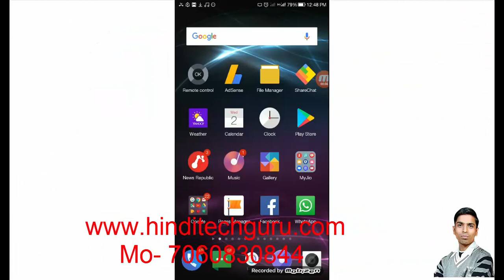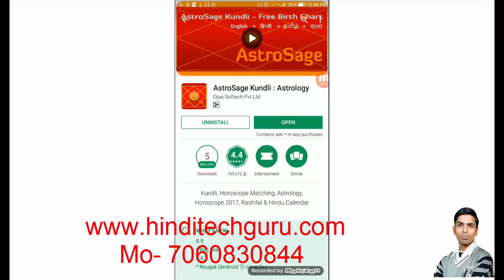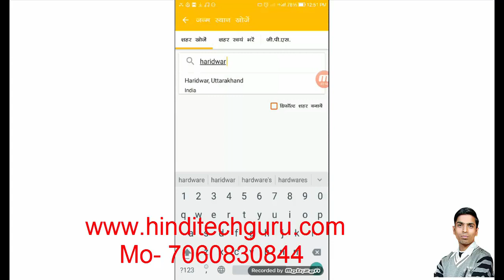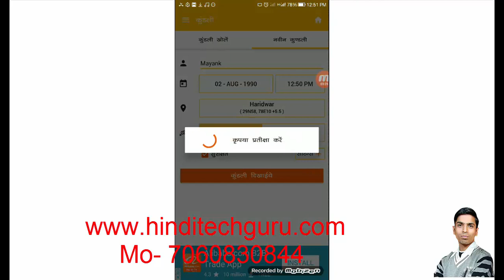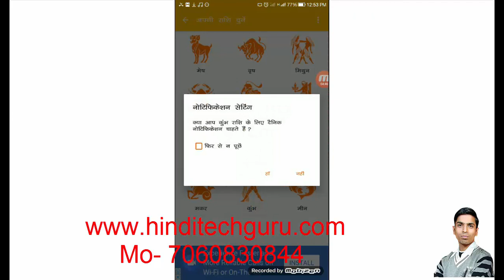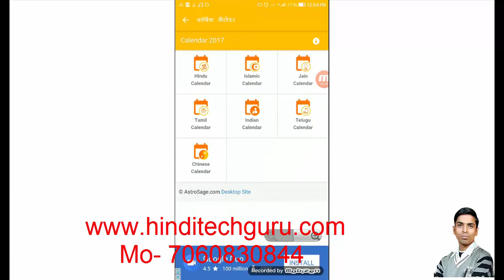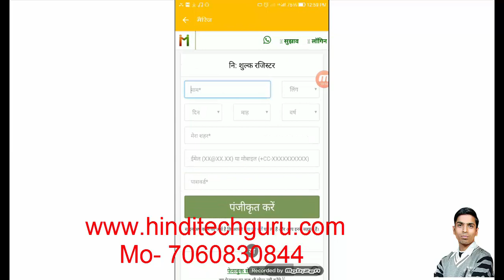Mobile Kundli App in Hindi || अपनी गर्लफ्रेंड के साथ अपनी कुंडली का मिलान करे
Mobile Kundli Apps in Hindi, How to Make kundli in mobile, Best Kundli App for Mobile, Hindi Kundli Application

मेरा आज का यह Video kundli apps से जुड़ा है जिसके द्वारा मैं आपको एक ऐसी बेहतरीन Application के बारे में बताने वाला हु जिसका इस्तेमाल करके आप अपने मोबाइल पर ही अपनी या किसी भी भी कुंडली बना सकते हो साथ ही आप उस कुंडली Application में बहुत कुछ कर सकते हो तो देखिये मेरा आज का यह वीडियो।

| New Update Mobile Phone and Computer Tips and Tricks. Photoshop Video in Hindi, Corel Draw Video in Hindi.